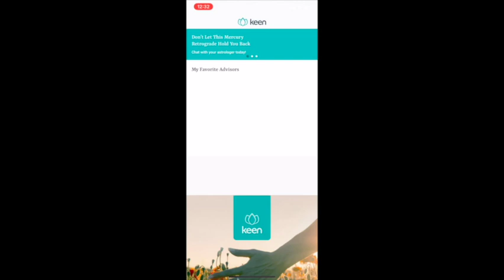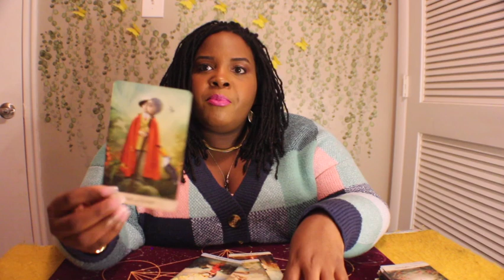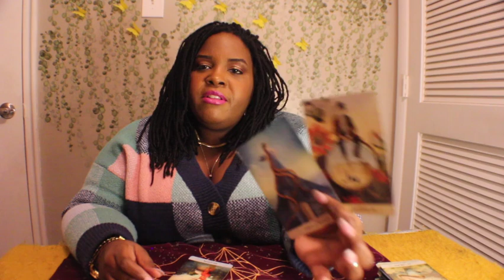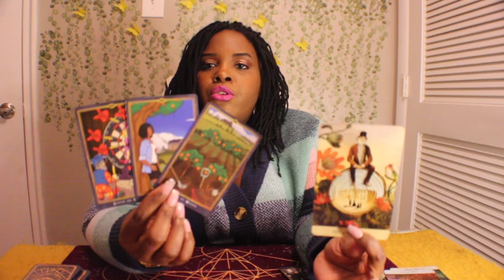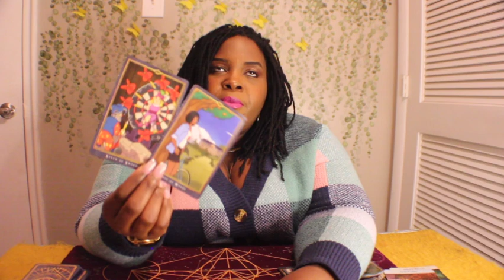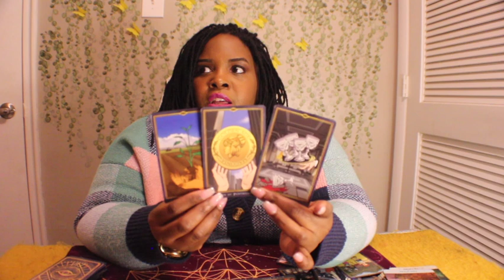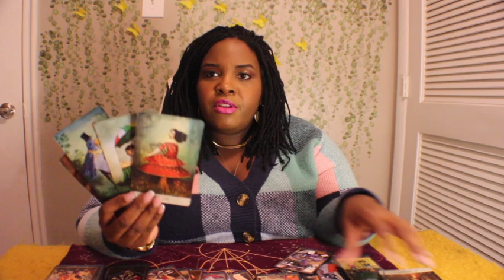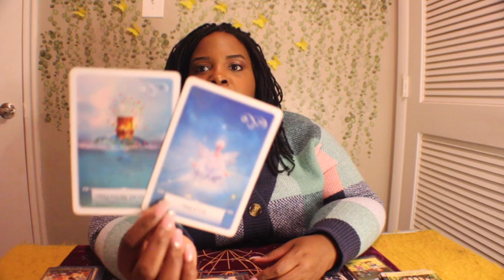Pisces ♓️ - A huge twist! News so good that nothing else matters! Abundance in love & money. ❤️💰☀️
to get your first 10 minutes for only $1.99 as a new customer!

Hello!